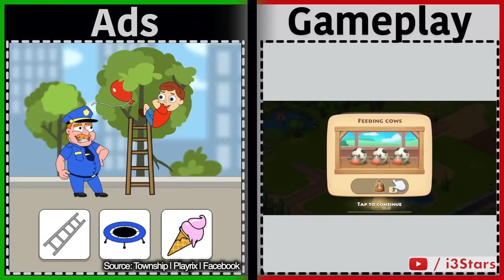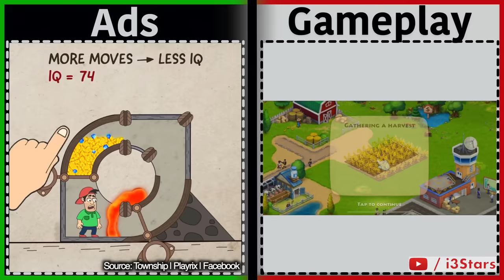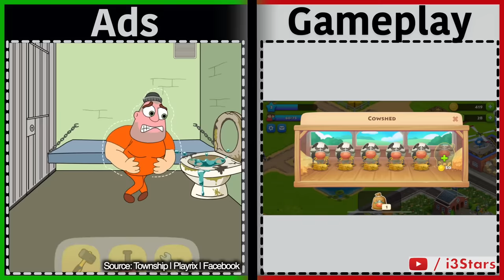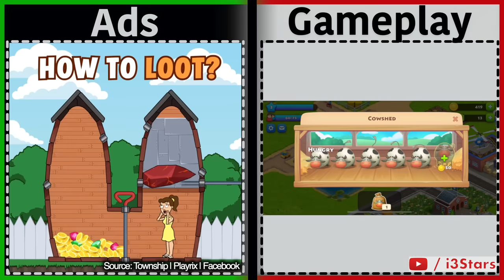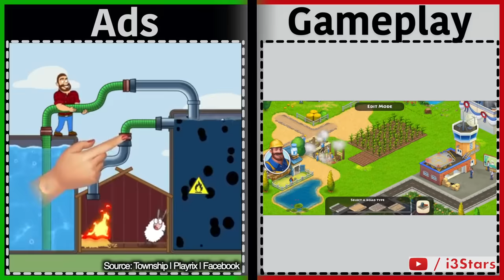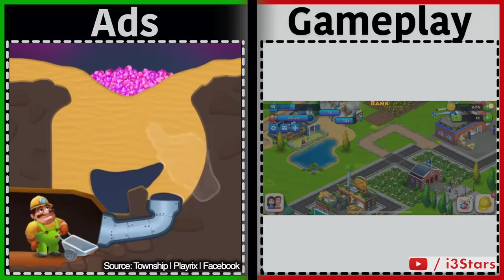Township | Is it like the Ads? | Gameplay